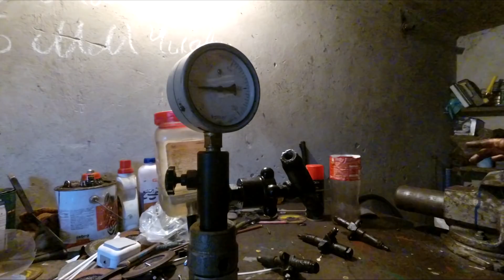Трактор ЮМЗ-6 Купили хлам за 1500$? (Хана мотору?)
Всім привіт, сьогодні в відео ми будемо дивитися чому став трактор ЮМЗ-6, подивимося на фільтри, форсунки, перевіримо все що могло його вивести зі строю, та спробуємо обійтися незначними ремонтами, що з цього вийшло та як ми були здивовані у відношенні до трактора колишнім господарем дивіться в відео. Приємного перегляду.